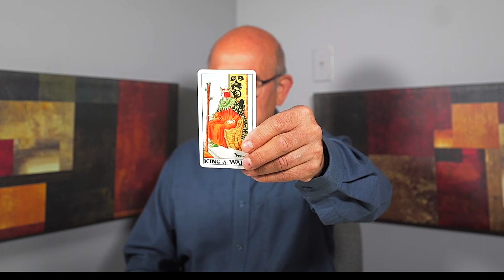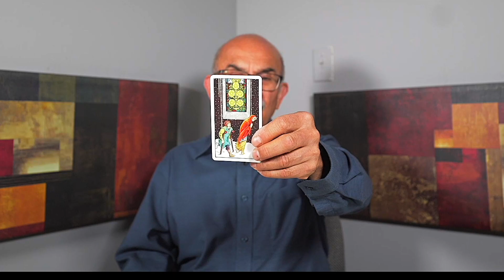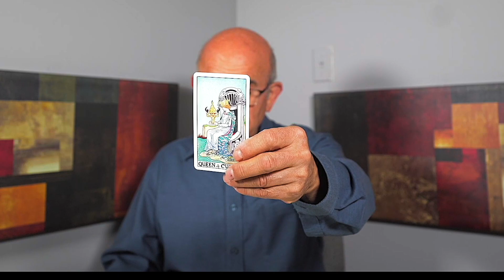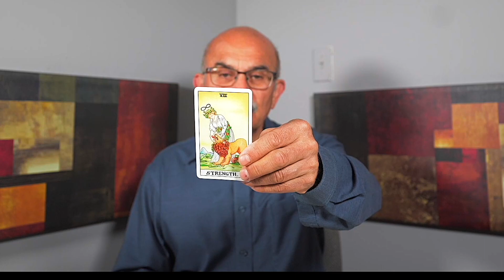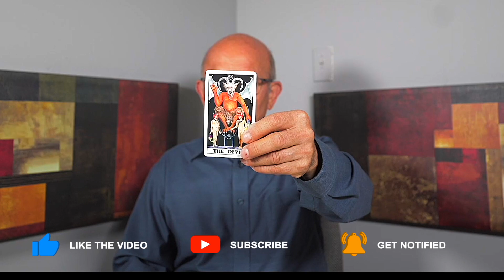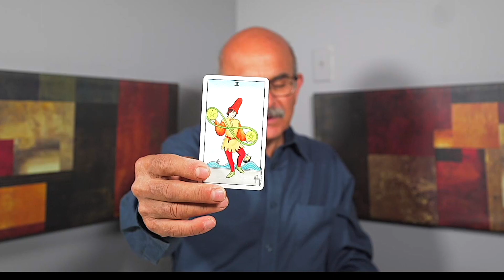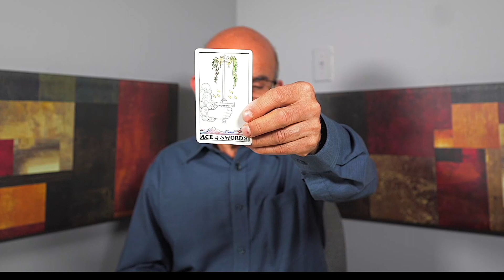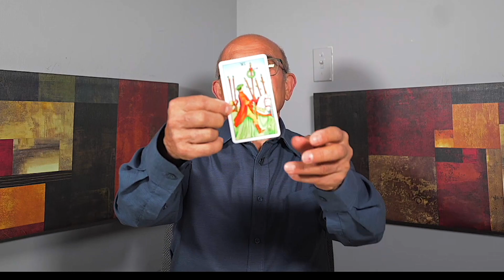TAURUS — THIS IS BIG! — GET READY FOR MAJOR CHANGES! — TAURUS JULY 2023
Welcome to my tarot reading for Taurus! Get ready to embrace the exciting journey that awaits you. In this powerful tarot reading, we will explore the cosmic energies surrounding your sign, offering guidance and insight for the next chapter of your life.

As a Taurus, you are about to embark on a transformative path filled with new possibilities and opportunities. This tarot reading is designed to empower and guide you as you step into your next chapter with confidence and determination.